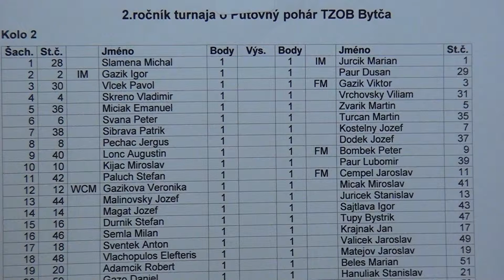2.8. Jerguš Pecháč - Jozef Dodek 1 - 0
[Event "2. ročník turnaja o putovný pohár TZOB Bytča 2014"]
[Site "Bytča"]
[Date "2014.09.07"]